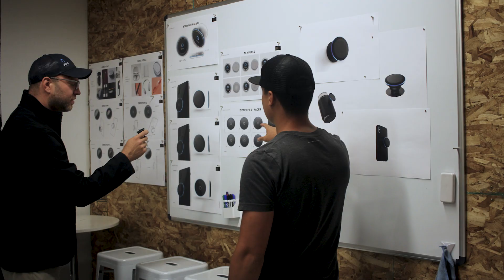TalkSocket | Alexa Innovators | Build with Alexa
TalkSocket brings together hardware and voice technology. Alexa's Chief Technical Evangelist, Jeff Blankenburg, met with TalkGo co-founder Chandler Murch at his remote (but smart) home in Vermont to hear more of the story.

Start building